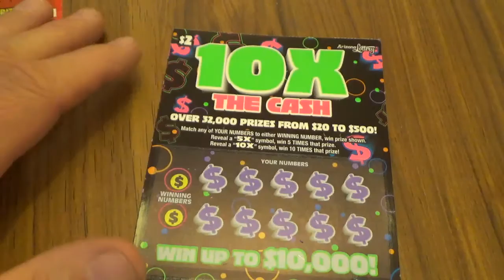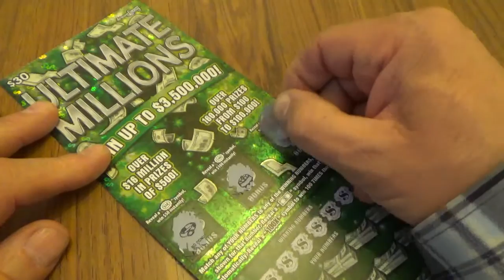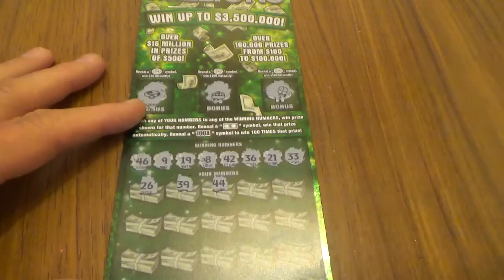VIP Crosswords Scratcher Lottery Games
Let the action unfold live. Join us, wont you?